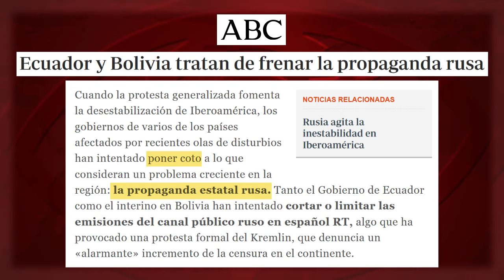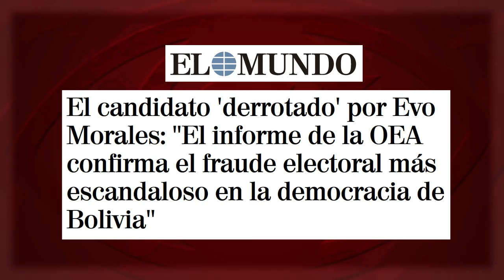Dictadura, censura y robo electoral en Bolivia: las claves de otro golpe mediático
El robo de la victoria electoral que obtuvo el Movimiento al Socialismo (MAS) y la dictadura impuesta en Bolivia no habrían sido posibles sin los medios internacionales. Un nuevo espacio de “Lecciones de manipulación”, en Cubainformación TV.